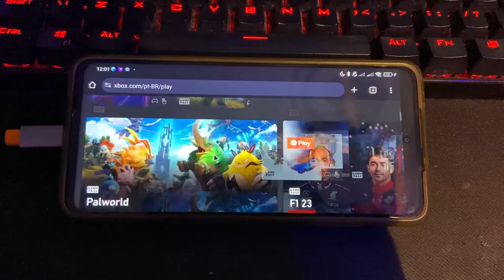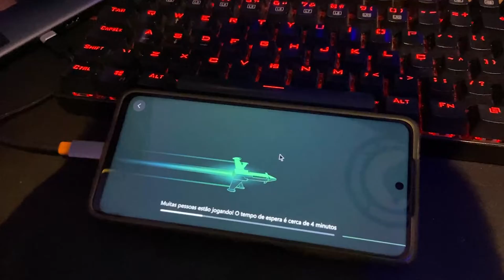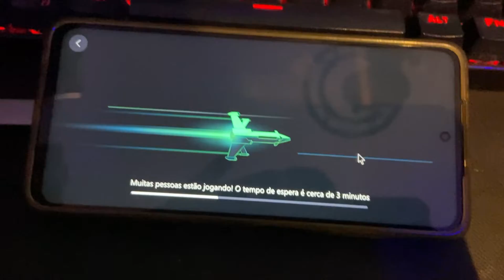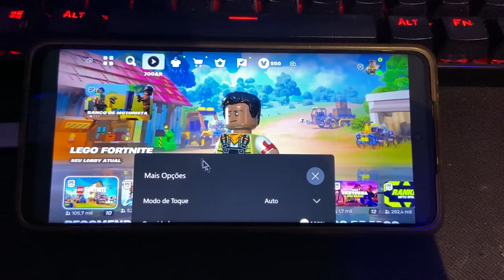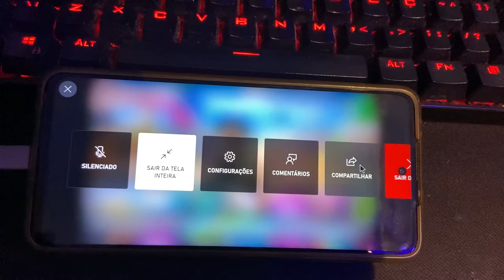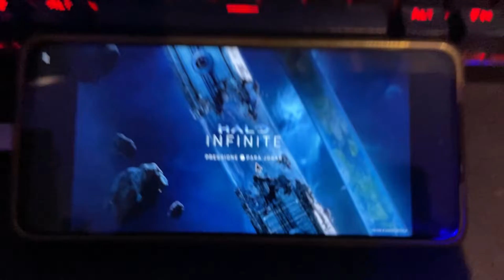DÁ PRA JOGAR com MOUSE e TECLADO NATIVO no CELULAR pelo XCLOUD?? TESTEI sem a EXTENSÃO!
Sabemos que a Microsoft liberou oficialmente o Teclado e Mouse dentro do Xbox Cloud Gaming (xCloud), permitindo que alguns jogos tenham suporte ao teclado e mouse, dessa vez vou testar no celular android para ver se a nova função está habilitada também para jogadores mobile.

*Meu Setup*